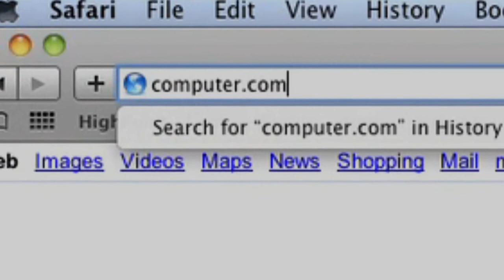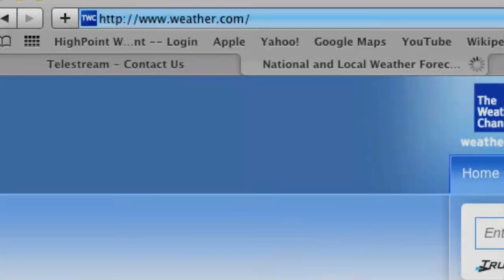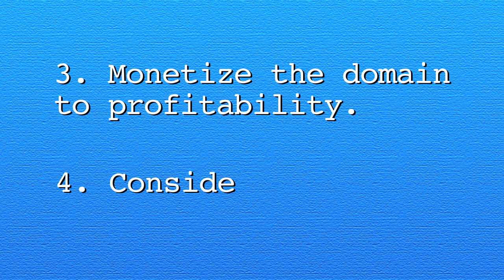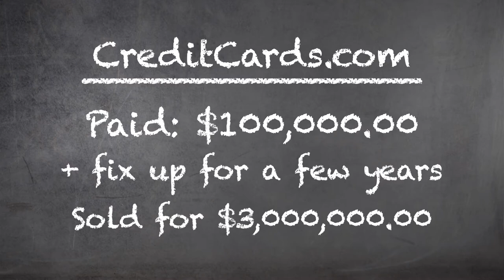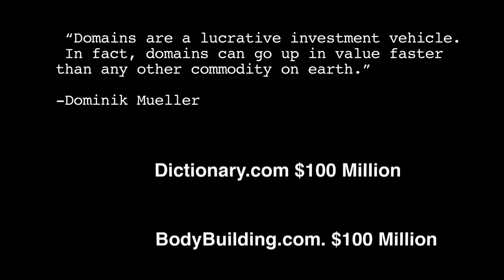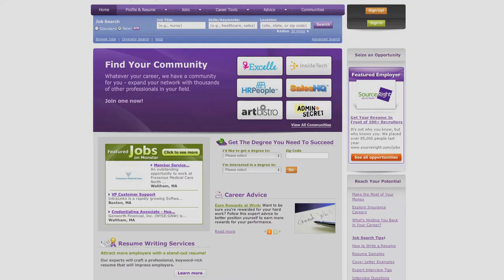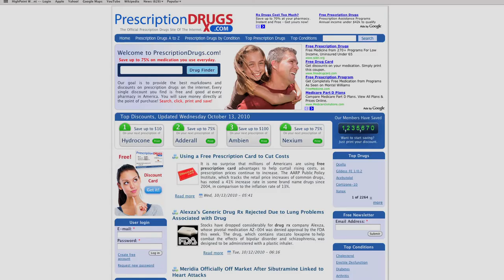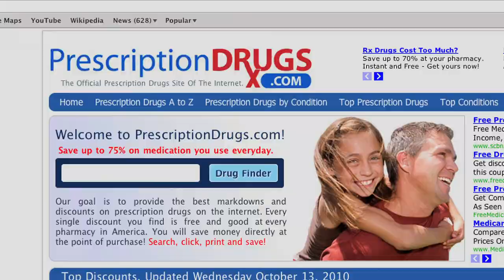Zappy Generic Domain Strategy 3